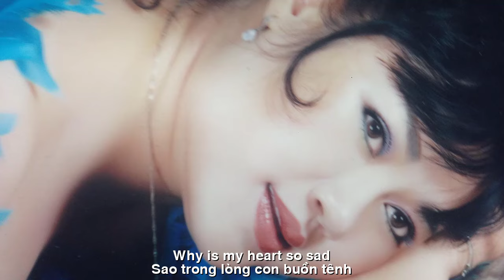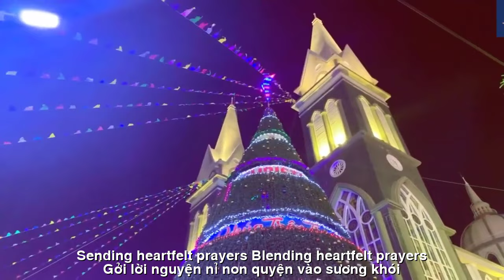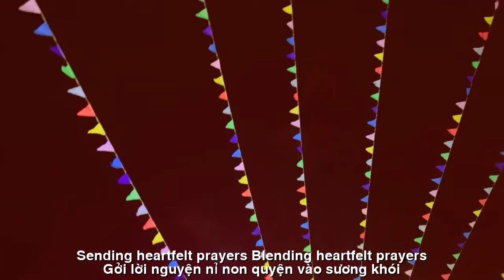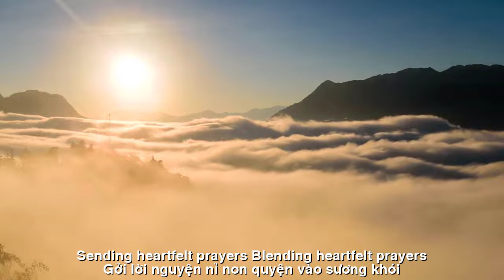[FULL HD]NOEL BÊN MẸ MARIA ||NOEL WITH MOTHER MARIA||THI NGOC LAN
TÁC PHẨM:NOEL BÊN MẸ MARIA
 ||NOEL WITH MOTHER MARIA||
THƠ VÀ SÁNG TÁC NHẠC :THI NGOC LAN
TRÌNH BÀY:CA SỸ QUANG HIỀN
ASM NS CHÂU HẢI ĐĂNG
PROMOVIES VIDEOKAR NS QUANG DAU
NOEL BÊN MẸ MARIA
Con quỳ dưới chân Mẹ AVE MARIA
Đêm nay đêm NOEl sống động
Sao trong lòng con buồn tênh
Chuông ngân vang Thánh đường
Hồn lạc lõng Mẹ ơi
Thương cõi lòng trinh nữ cao vời
Dòng lệ chợt dâng trên bờ môi
Dẫu con người trần thế
Nhưng biết tìm đâu
Bao Giáng Sinh qua mãi
Vì Sao nào chỉ lối
Gởi lời nguyện nỉ non
Quyện vào sương khói
Kết thành đôi cánh Thiên Thần
Bay đến cùng Mẹ yêu
THI NGỌC LAN
I kneel at the feet of Mother AVE MARIA
Tonight is a lively NOEl night
Why is my heart so sad?
The bells ring at the Cathedral
Lost soul, Mom
Love the noble virgin heart
Tears suddenly rose to my lips
Although human beings are mortal
But where to find it?
How many Christmases have passed?
Why does the Star show the way?
Sending heartfelt prayers
Blended into the smoke
Forming Angel wings
Fly to my beloved Mother
THI NGOC LAN
Đường liên kết của video